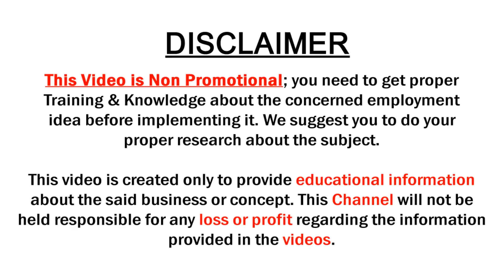New Latest Daily Wear Sarees With Price || BEST COMBO Offers On SumanTV Saree House